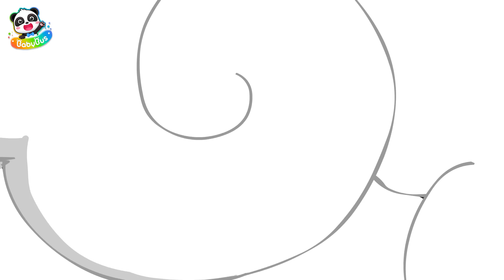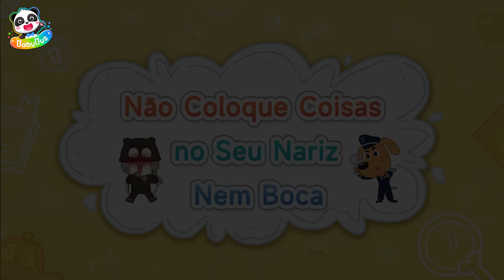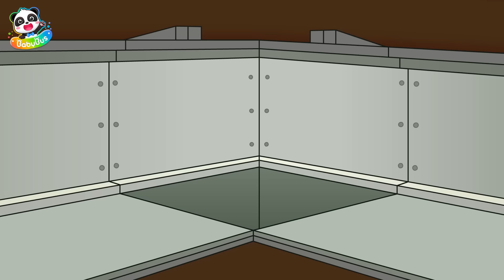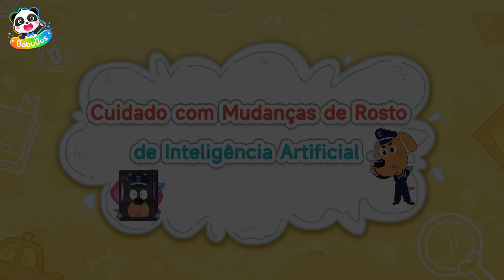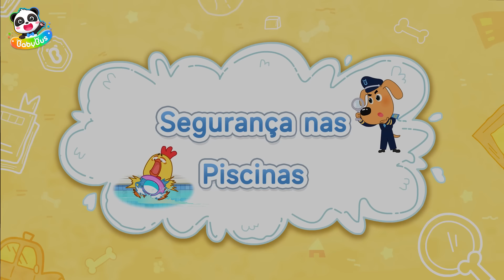A Armadilha Dentro do Brinquedo | Detetive Labrador Compilação | Desenhos Animados 🐼 por BabyBus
🔍 Dicas de Segurança do Detetive Labrador 🔍
Crianças, alguns vigaristas podem colocar câmeras dentro de brinquedos, pra vigiar os outros sem eles saberem. E isso é um crime! Tomem cuidado e contem isso pros seus pais.

🔍 Clique aqui e vá direto para ao seu episódio favorito (Computador e Tablete):
00:00 A Armadilha Dentro do Brinquedo 🧸
06:28 A Polícia Cuida do Bebê 🍼
13:28 Fazer Pichação Pode Ser Perigoso 🎨
20:15 Aranha Grande 🕷️🕸；
26:59 Cheiro Estranho no Apartamento 😵‍💫
32:30 Não Toque em Plantas Selvagens 🌼
38:23 Quem Tá Fazendo Barulhos, Cantor Pipi Rabbit?🎤🎵
43:53 Um Sonâmbulo 😴💤
49:24 Não Coloque Coisas no Seu Nariz Nem Boca 👃👄
54:26 Sem Lixo, Sem Mosquitos 🦟
01:00:08 Canetas-laser Não são Brinquedo ✨
01:05:43 Cuidado com Mudanças de Rosto de Inteligência Artificial📱
01:12:14 Policial, Pegue o Ladrão! 👮
01:18:22 Não se Esconda em Lugares Apertados 🆘
01:23:30 Segurança nas Piscinas 🏊‍♂️
01:29:16 O Palhaço do Circo Escapou 🤡
01:34:43 O Tubarão Está Vindo 🦈
01:40:44 A Maçã Mordida 🍎
01:46:52 Não Entre em Carros de Estranhos 🚗🐇🐰
01:52:49 Cuidado com os Bichinhos 🐛😨